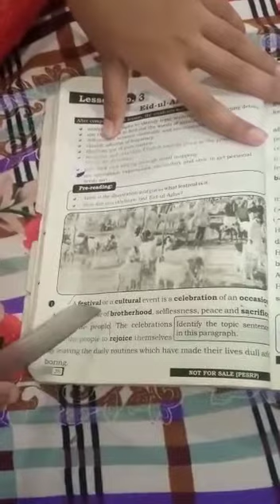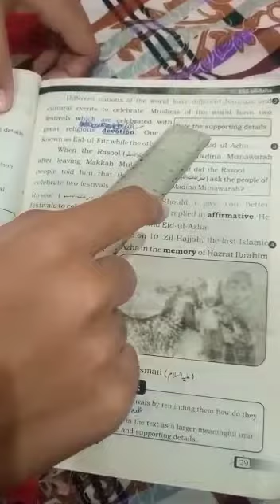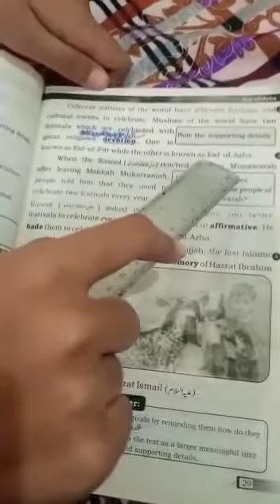Seven I Eng Eid Ul Azha I Translation I 7-5-2021 I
Video from Asif Ali Wasif